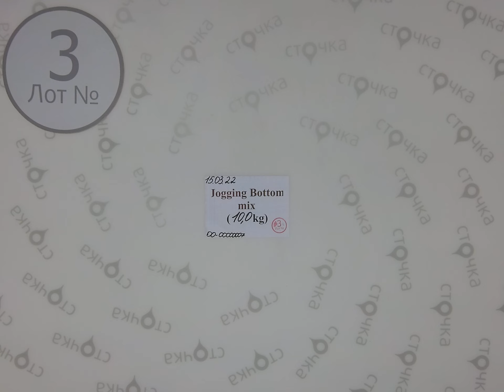Jogging Bottom mix 3 ,Цена за кг: 5.8 евро, секонд хенд одежда оптом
Jogging Bottom mix (Лот № 3 )
Спортивные штаны (секонд хенд)
Демисезон
Страна: Англия
Цена за кг.: 5.8 евро
Цена за мешок: 58 евро
Цена за ед.: 1.32 евро